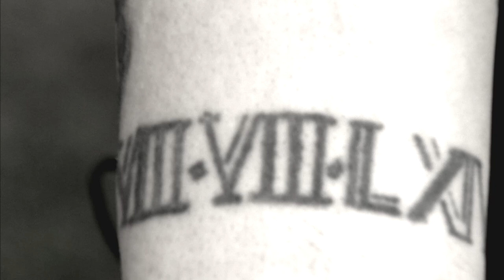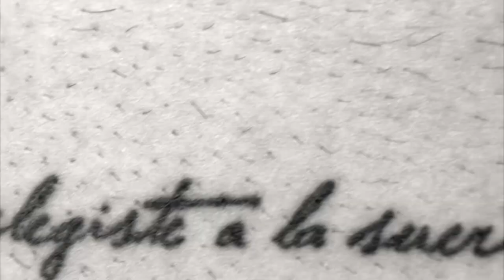La Tinta de La Liga: Fran Carnicer, jugador del CD Mirandés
En Miranda de Ebro están viviendo un final de temporada tranquilo y aprovechamos para visitar en Anduva a Fran Carnicer. El ‘10’ del conjunto de Carlos Terrazas es un apasionado de los tatuajes, y nos explica cómo ha decorado su cuerpo en La Tinta de la Liga SUSCRIBETE AL MEJOR CANAL HD La Liga | Youtube